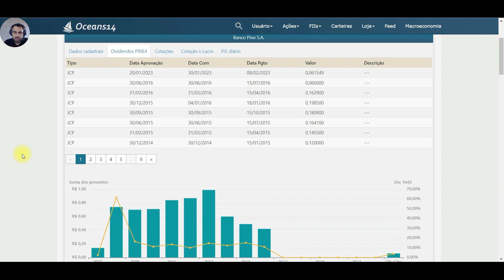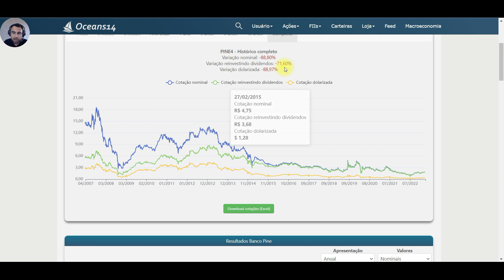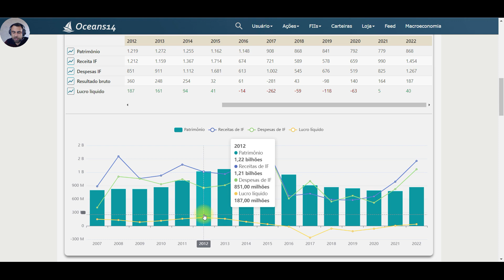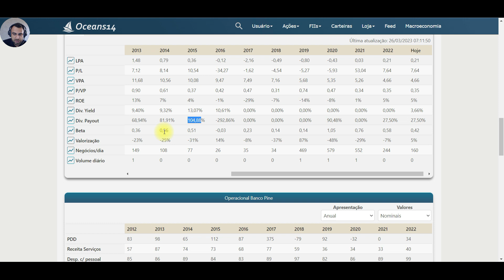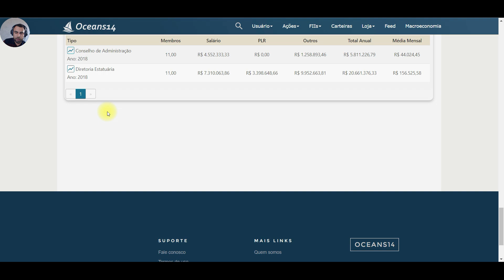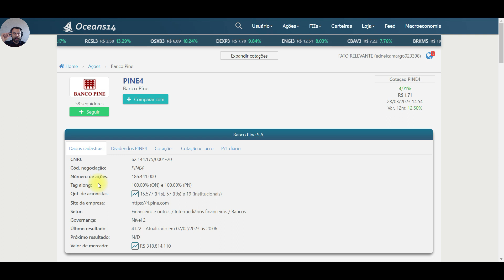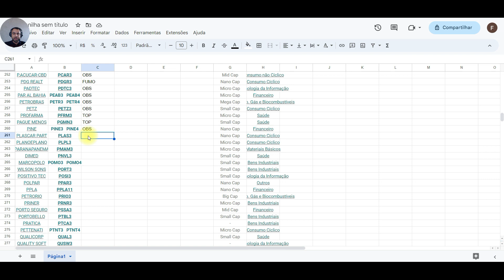#222 PINE4 ANÁLISE FUNDAMNETALISTA BANCO PINE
O Banco Pine é uma instituição financeira brasileira que atua no mercado de crédito corporativo, com foco em empresas de médio e grande porte. Fundado em 1997, o banco tem sua sede em São Paulo e é listado na bolsa de valores brasileira, com ticker PINE4.

Em termos de desempenho financeiro, o Banco Pine apresentou resultados sólidos nos últimos anos. Seu lucro líquido anual cresceu em média 24% entre 2016 e 2020, atingindo R$ 266 milhões em 2020. A carteira de crédito do banco também apresentou um crescimento constante no período, alcançando R$ 4,4 bilhões em

ATENÇÃO ESTE VÍDEO NÃO É RECOMENDAÇÃO DE COMPRA E DE VENDA !